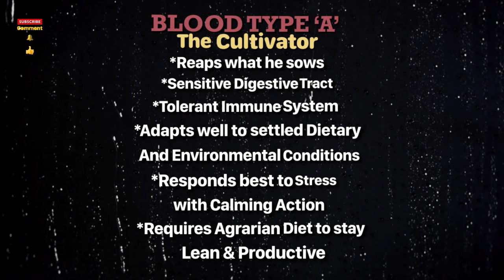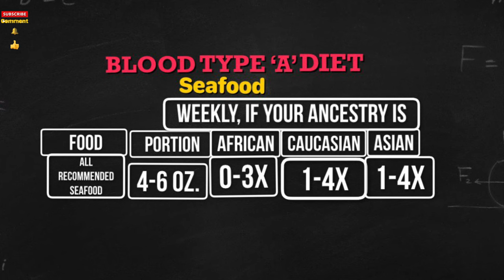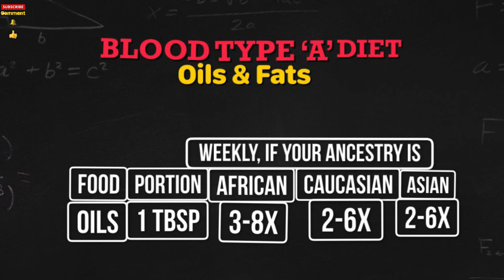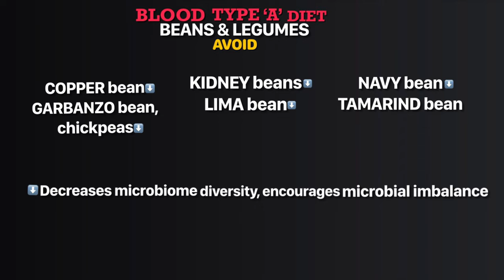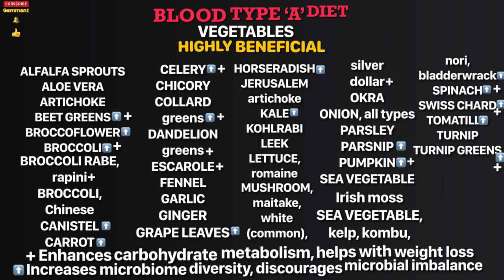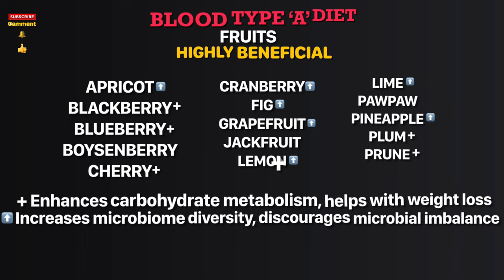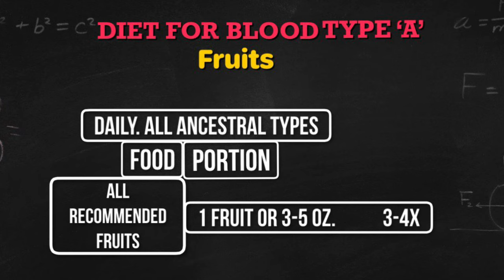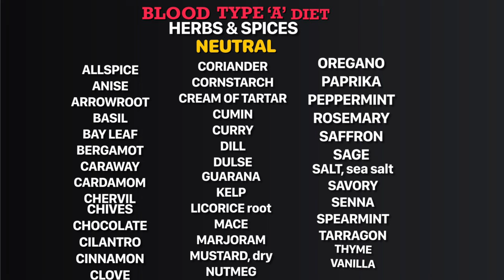TYPE 'A'//IMPROVE CARBOHYDRATE METABOLISH//GUT BACTERIA//MANAGE WEIGHT LOSS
There's a wealth of knowledge simple and effective to help live healthy in body and mind. All the best information put together. Heal, glow and radiate the best in you. Food charts to guide you with food that is highly beneficial, neutral or the one's you need to avoid. Food that influence carbohydrate metabolism, weight loss, maintain health, gut bacteria & microbial balance. Its tailor made. If you've hit the health roadblock, this diet is a good option.
   Blood type diet was created by a naturopathist Dr. Peter J. D'Adamo. Reference Book: 'Eat Right 4 Your Type'.